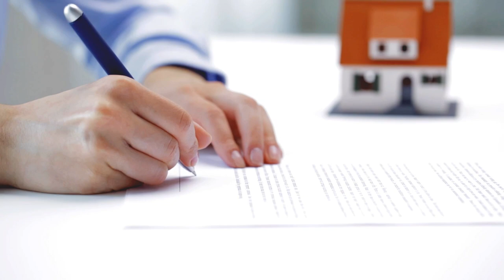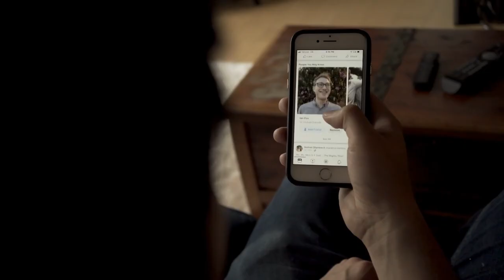Now's the Time: Why Buying a Home Today is a Smart Move!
If you're interested in learning more about a career in real estate please use the link below to get in touch with me:

For over thirty five years Tom and his top producing team has been guiding clients through the complexities of real estate transactions. Extensive experience with Traditional, Luxury, or Investment sales coupled with vast regional knowledge provides sellers more buyers, and buyers more options.

Tom Daves
Tom Daves Team
Sacramento, California
CalBRE #00581837